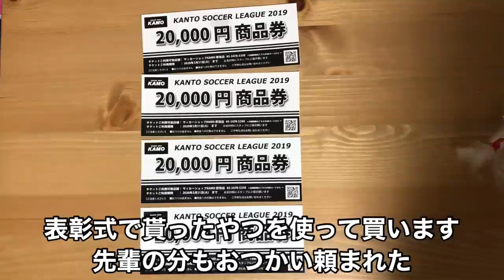【Vlog】地域リーガーの1日#12 スパイク買ってきた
スパイク買ってきました。

※動画消えちゃって再投稿し直しました。
コメント頂いてた方申し訳ありません。お手数ですがもう一度コメント頂けたら幸いです。

【自己紹介】
・27歳
・現役サッカー選手(地域リーグ)

【目標】
・自分がJリーガーになる
・アスリートの専属料理人になる